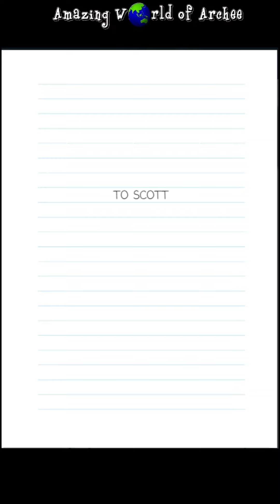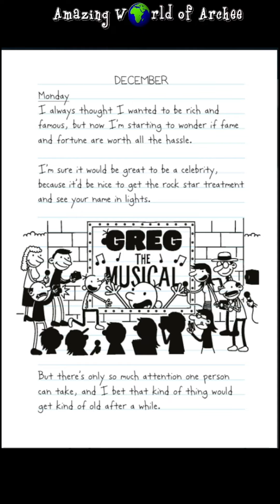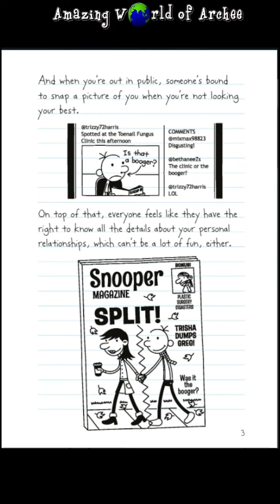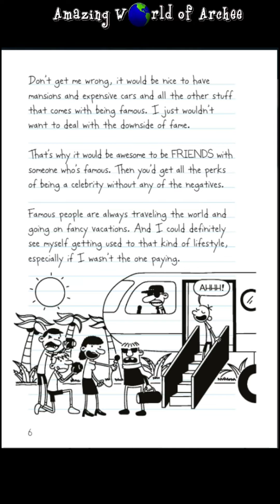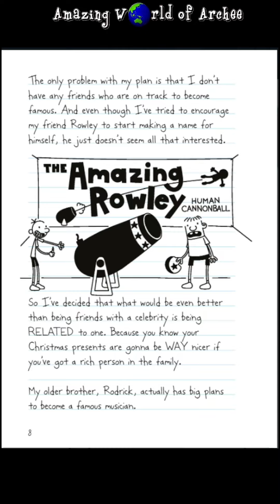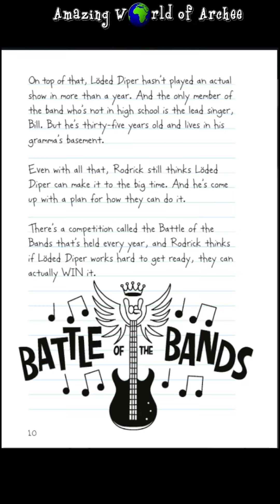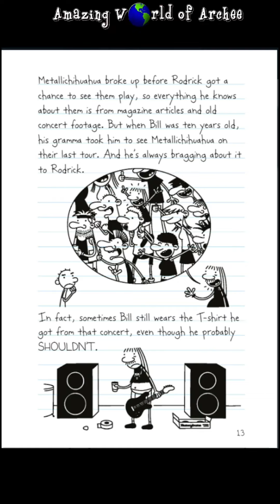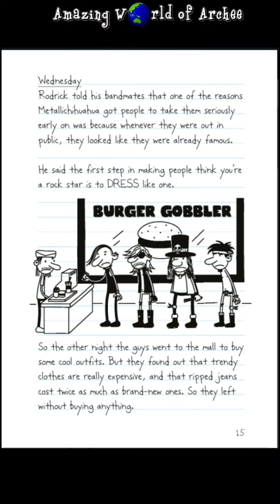Diary of a Wimpy Kid Diper Overlode - Jeff Kinney : Book 17 Sneak Peek - Chapter 1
Take a look at the chapter 1 of the book before it releases.

In Diper Överlöde, book 17 of the Diary of a Wimpy Kid series from #1 international bestselling author Jeff Kinney, Greg Heffley is finding out that the road to fame and glory comes with some hard knocks.

When he decides to tag along with his brother Rodrick’s band, Löded Diper, Greg doesn’t realize what he’s getting into. But he soon learns that late nights, unpaid gigs, fighting between band members, and money troubles are all part of the rock ’n’ roll lifestyle.

Can Greg help Löded Diper become the legends they think they are? Or will too much time with Rodrick’s band be a diper överlöde?